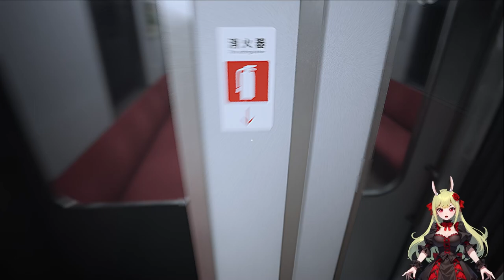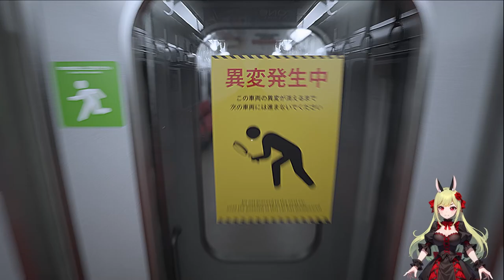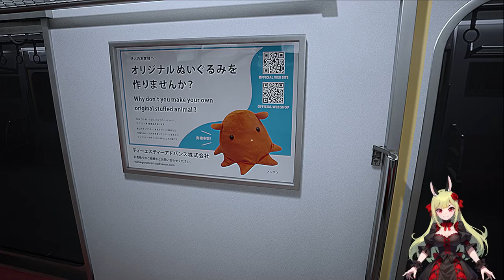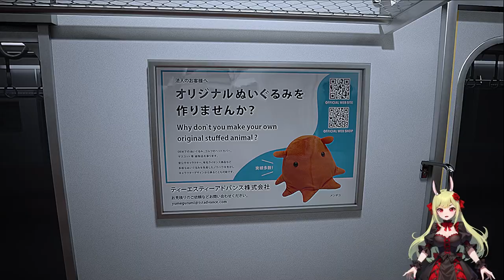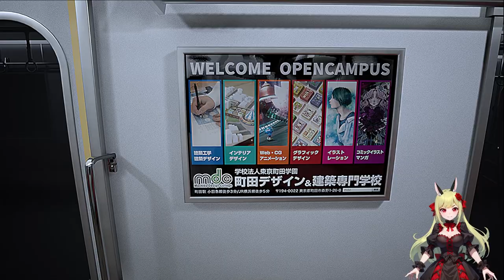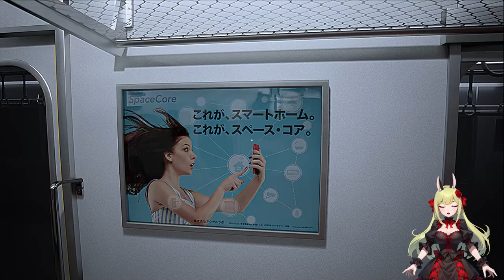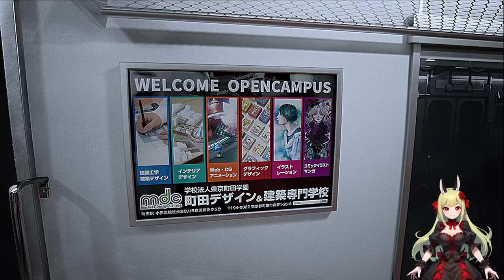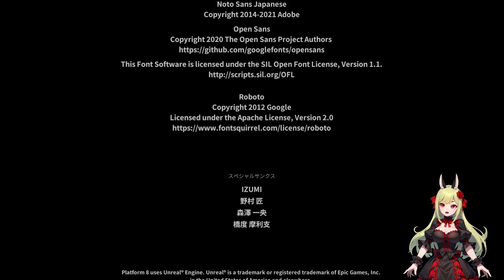Wann kommt der Bahnhof?? 🚉🕳️ Platform ８ 番のりば ֎ Einteiler ֍ Let's play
Über dieses Spiel:
Sie sind in einem Zug gefangen, der ewig fährt.
Halten Sie Ausschau nach Anomalien und finden Sie einen Ausweg.

Achten Sie bitte auf Anomalien im Zug. Platform 8 ist ein kurzer Walking-Simulator, der von japanischen U-Bahnen und Schwellenräumen inspiriert ist.

Spielzeit
15~60 Minuten